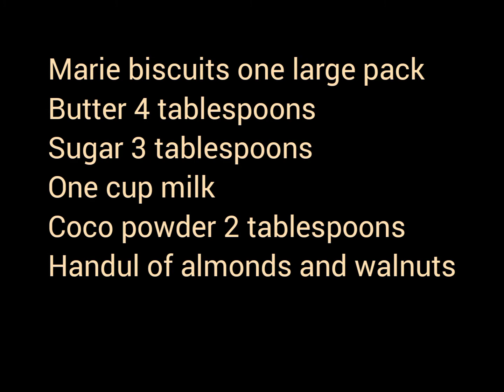Cold biscuit cake